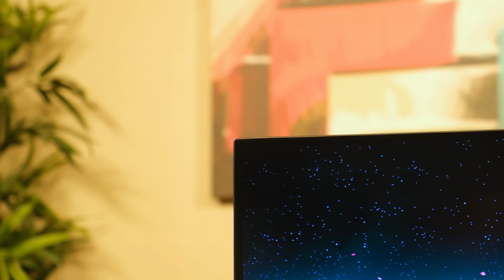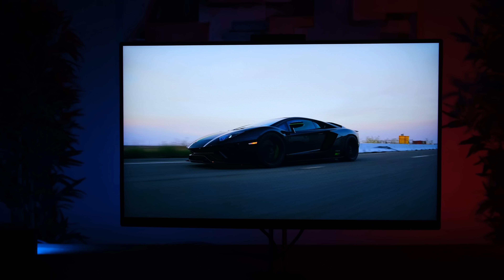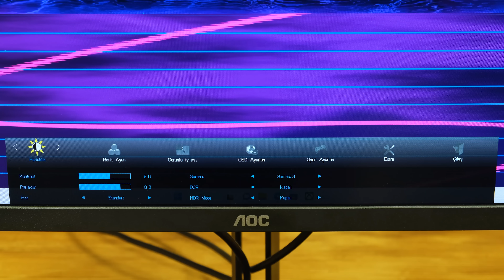AOC'den çok kullanışlı monitör - AOC Q27V5CW incelemesi!